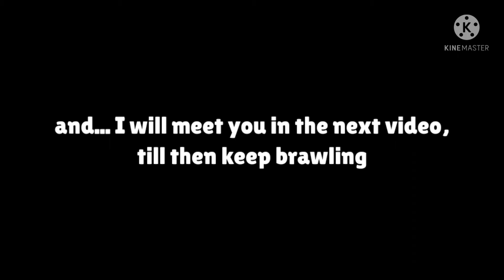Insane box opening worth 4000 gems ($200)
2) Or you can directly interact with me in my club

club tag: 2RRVGUPVO
JOIN IT FAST BEFORE IT GET FULL!!

ATTENTION!!

RULES:

1) you have to minimum play 10 tickets in the Club league

2) be nice to other people.

SPECIAL PERKS FOR THOSE WHO JOIN:

1) you can give pre-notice to VC or me if you can't play 🆑 for some reason { not allowed every time }

2) get a chance to be in my videos

3) player with the most trophies will get

      a. Shoutout
      b. Member of the week
      c. You will be senior for a week